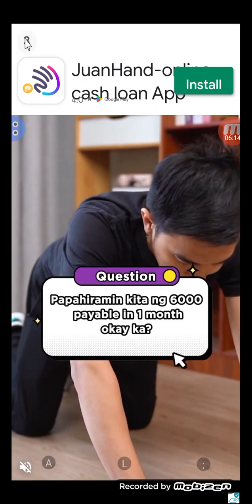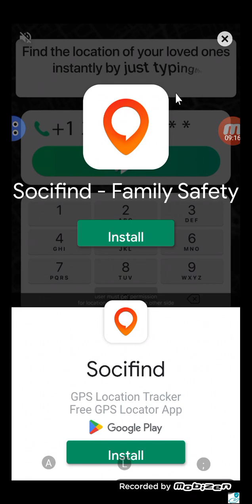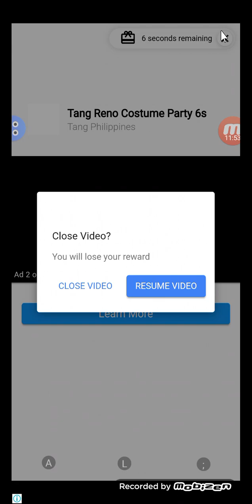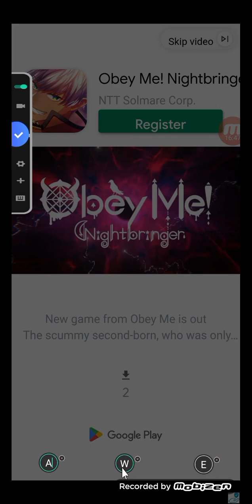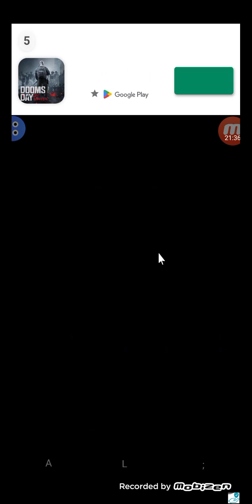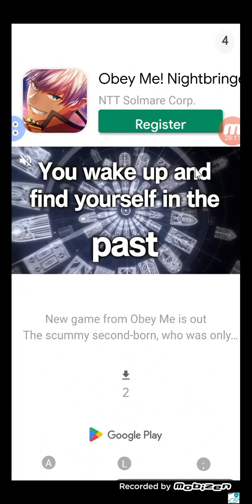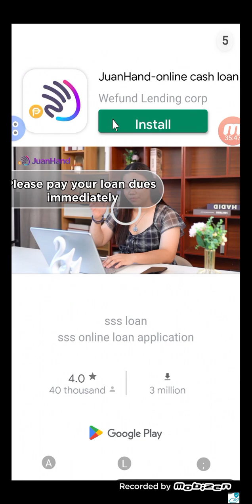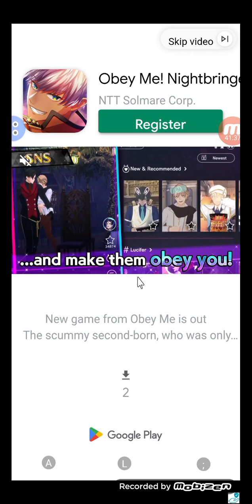Hamtaro Plush ROCK HERO 2....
Classic & Local